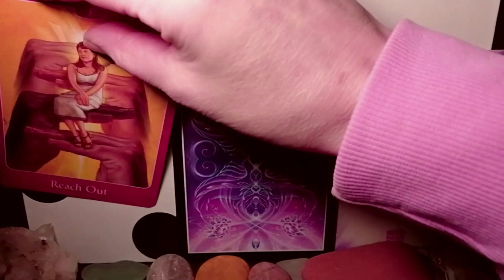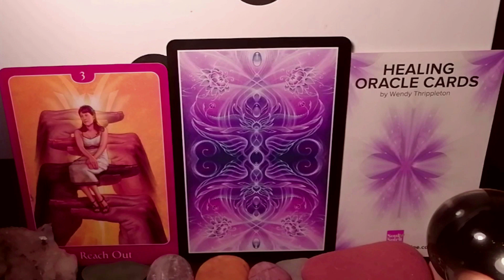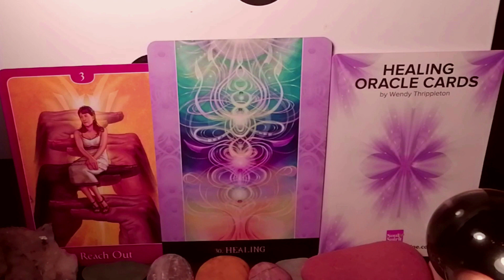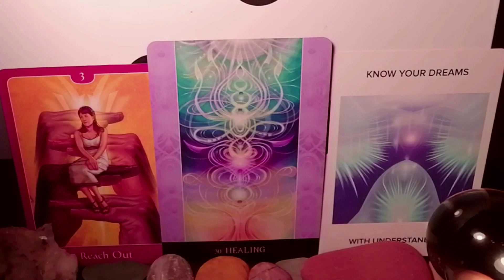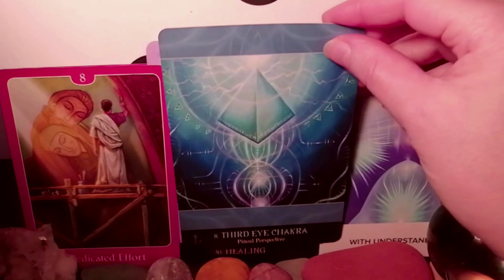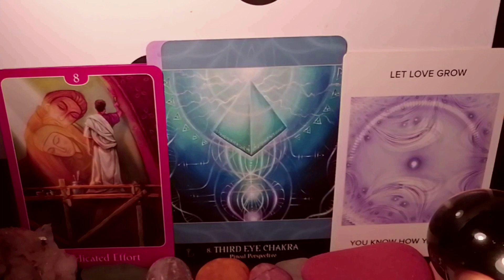TWIN FLAME READING Fabulous Opportunity to Heal Separation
❤️‍🔥 This reading can be a powerful opportunity to heal separation from your One True Love. It provides insight, guidance, and clarity into your love life and the challenges that may be preventing you from being with your Twin Flame.

🙏 It can help you to identify and release any negative emotions or limiting beliefs that are keeping you separate from your partner, and provide a roadmap for manifesting the love and connection that you desire. By opening yourself up to the wisdom of the cards, you can tap into a deeper level of self-awareness and healing, and create a pathway for reuniting with your One True Love.